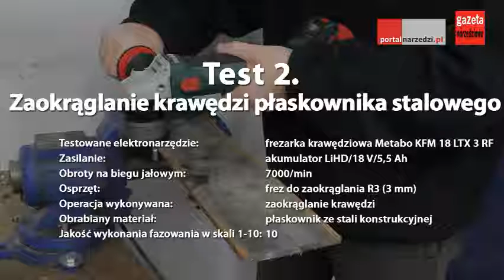Test akumulatorowej frezarki krawędziowej Metabo KFM 18 LTX 3 RF